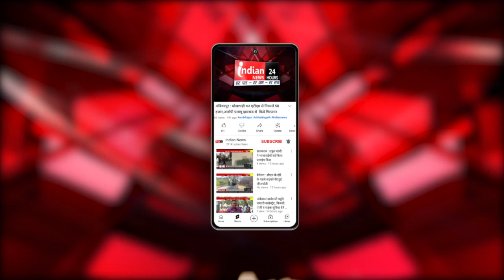Bemetara : Navagarh विस सीट से भाजपा प्रत्याशी Dayaldas Baghel ने लिया नामांकन पत्र।@IndianNewsMPCG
Our Links